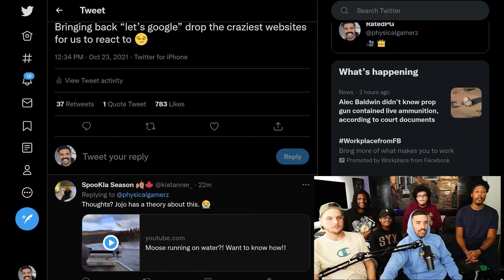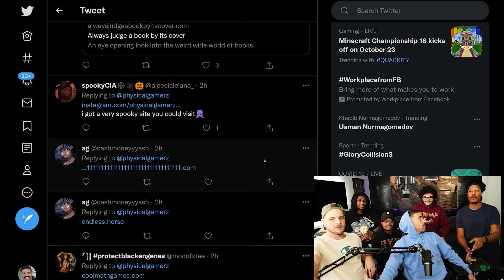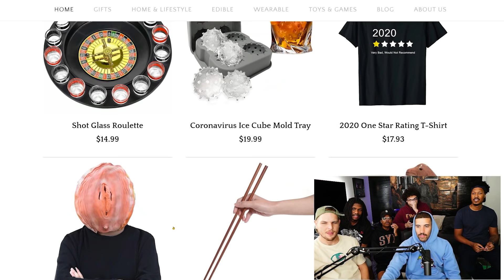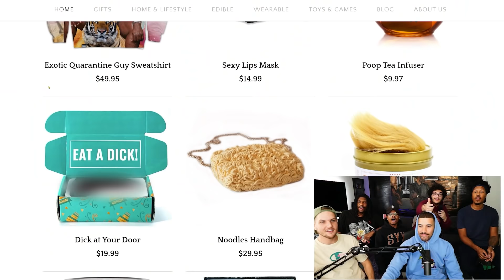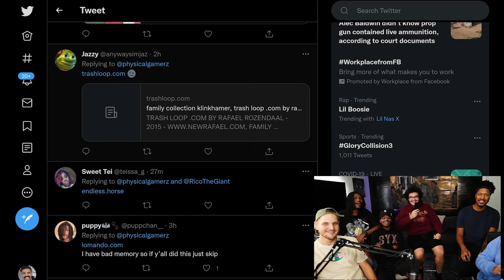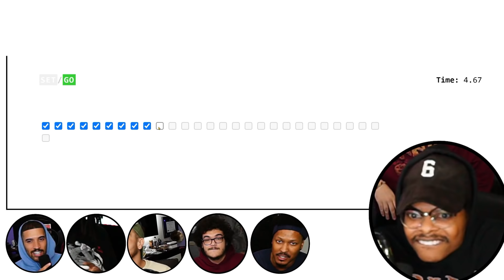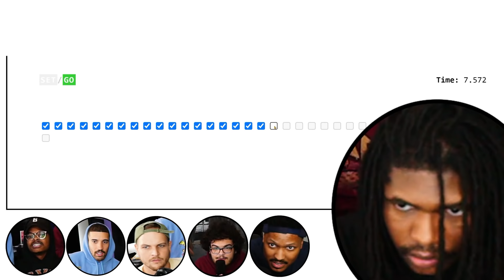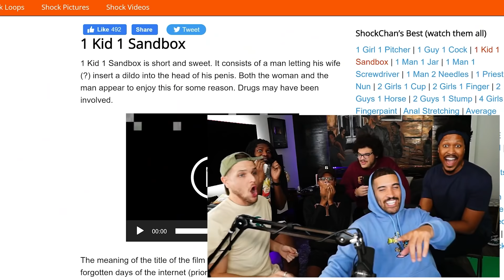Yall are just...Nasty | Lets Google w/ iBerleezy, Joeiaco, RicoTheGiant, imDontai, JoJoThaMoFo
Lets google is back w @berleezy @ImStillDontai. @joeiaco @RicoTheGiant @JoJoThaMoFoo

Editor: @LateNightDrew   ​